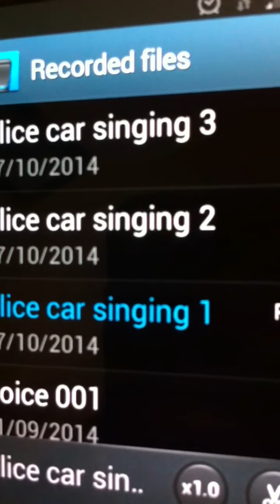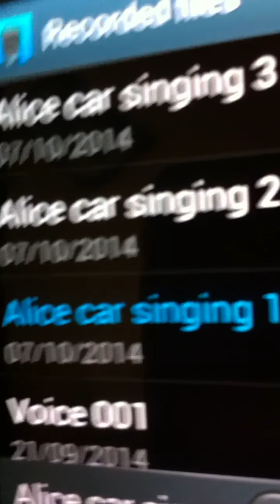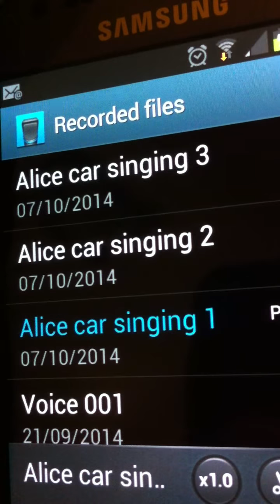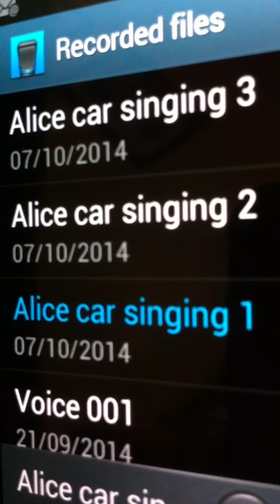Alice car singing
Alice singing in the car on the way to choir...a video of the voice clip playing.